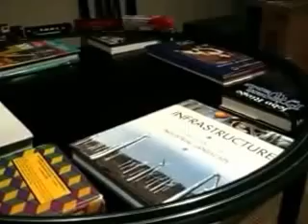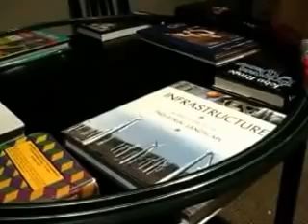HO-Scale Model Train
My new model train set.  Made by Bachmann.

Of course the music is cheesy, but it fits.